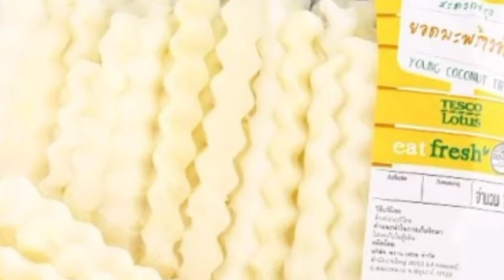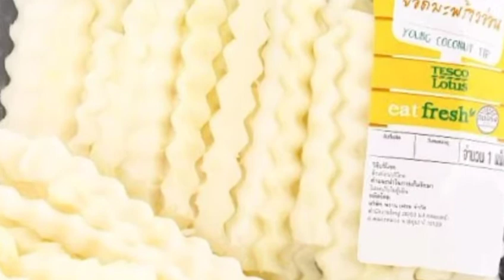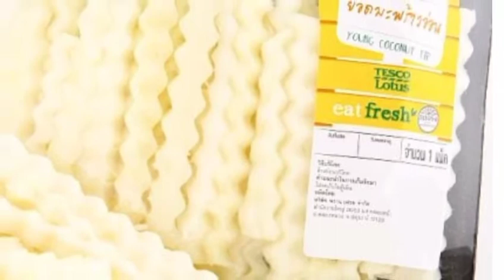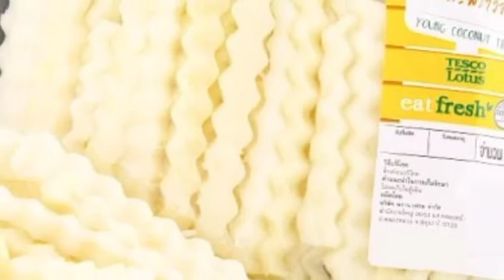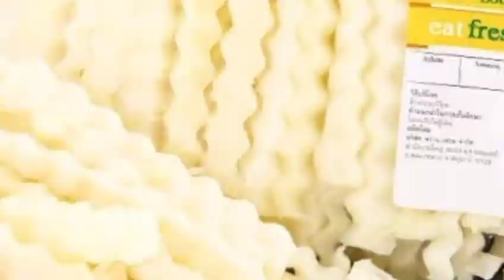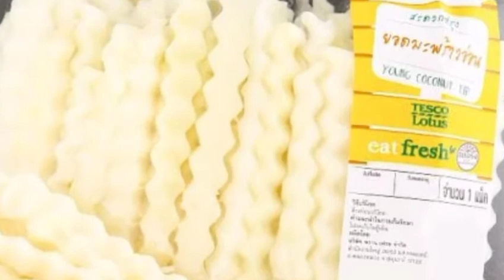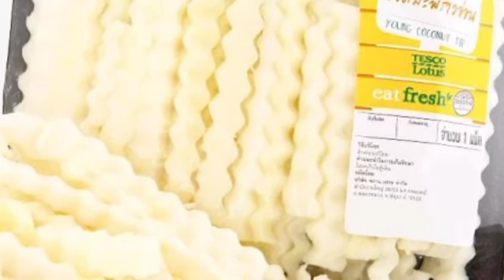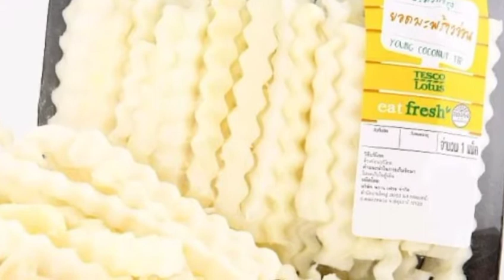Thai farmers predict planting coconuts to sell fruit instead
កសិករថៃព្យាករណ៍ថា របរដាំដូងដើម្បីលក់គម ជំនួសផ្លែ

សូមស្វាគមន៍មកកាន់បណ្តាញព័ត៌មានសូមកុំភ្លេចចុះឈ្មោះជាវប៉ុស្តិ៍របស់ខ្ញុំសូមអរគុណ!

@Media News

សូមអរគុណយ៉ាងជ្រាវជ្រៅវ
Thank You So much !